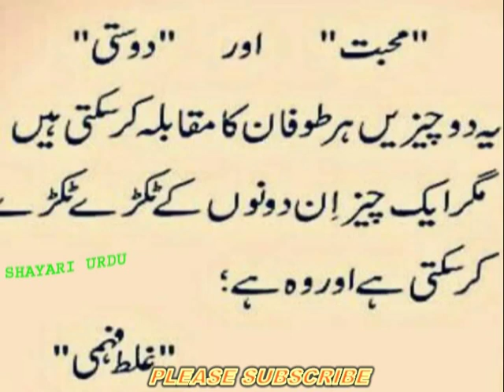Love and friendship_प्यार और दोस्ती_محبت اور دوستی_muhabbat aur dosti_love and friendship poem